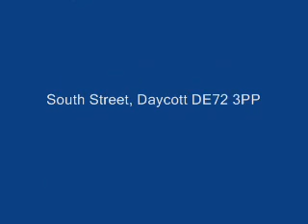LostandFound.wmv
Exhibitions at The Beetroot Tree.
Featuring work from Bob Barron, Maggie Cullen, Avril Elward, Angela Fox, Cas Holmes, Suzie Gutteridge, Chris Jenkins, Beth Nicholas, Alys Power, Aiden Spencer and Kirsty Whitlock.